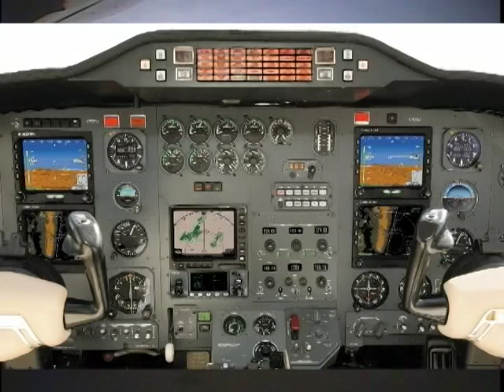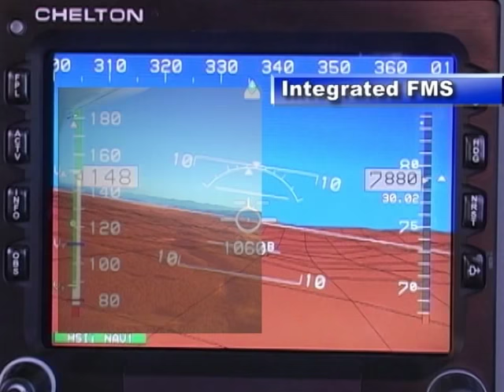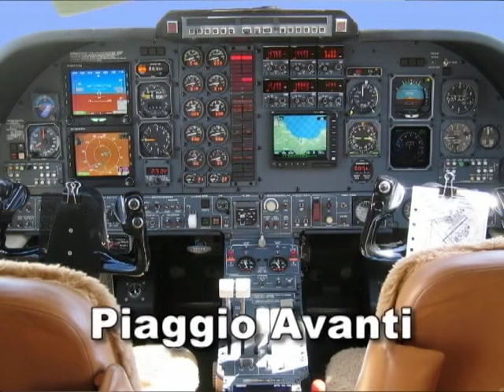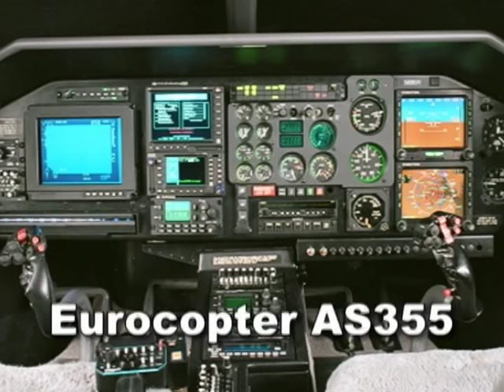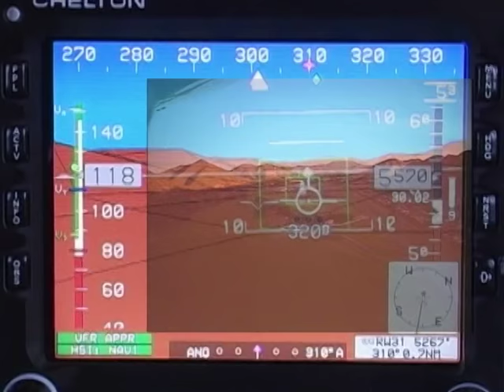Chelton Introduction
This video showcases the Chelton EFIS display in flight. A live Chelton display is superimposed on an out-the-windscreen view.